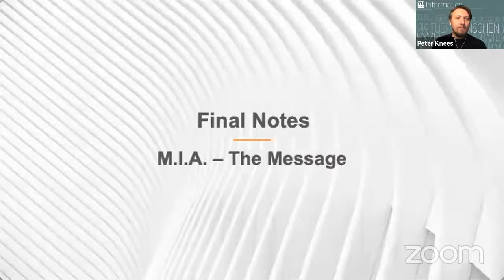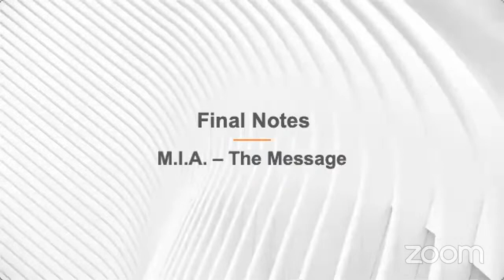Digital Superpowers and Geopolitics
Panelists: June Lowery-Kingston (European Commission), Jan-Hendrik Passoth (ENS / Viadrina, Germany), Michael Veale (University College London, UK)

Moderator: James Larus (EPFL, Switzerland)

In Cyberspace, the modern “colonial powers” are not nations but multinational companies, mostly American but with strong competition emerging in China. These companies control the digital platforms central to most peoples’ social networks, communications, entertainment, and commerce and, through them, have collected and continue to collect limitless information about our friends, colleagues, preferences, opinions, and secrets. With the knowledge obtained by processing this information/data, these companies have built some of the world’s more profitable businesses, turning little pieces of information given to them by uninformed users in return for “free services”, into extremely valuable, targeted advertising. These companies, moreover, endeavor to operate in the space between countries, with very limited responsibility/ accountability to governments. At the same time, governments such as in China and the US have laws requiring such companies to divulge data obtained from their customers anywhere in the world. Does this pose a threat to national or European sovereignty?

This panel will endeavor to appraise the current situation, assess the potential impact of actions already initiated as well as explore new ones.